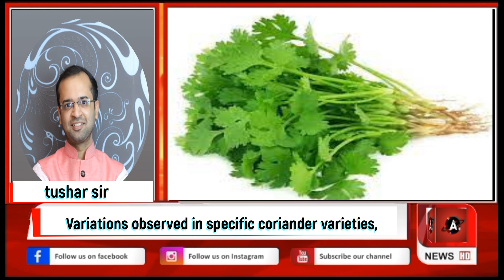Spice Market Update: Turmeric Prices Skyrocket as Coriander Holds Steady!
Previous Videos.

कपास के क्षेत्र  विदर्भ में शानदार बरसात की खबर मराठवाड़ा और मध्य महाराष्ट्र अभी भी बारिश की कमी से जूझ रहे

अरहर एवं उड़द दाल पर बिजाई में संकट महाराष्ट्र और कर्नाटक में औसत से कम बरसात

मसाला बाजार , लाल मिर्च ,लॉन्ग छोटी इलायची, काली मिर्च , पिस्ता ,जीरा ,काजू ,गोरा बुरादा की रिपोर्ट  दीक्षा  द्वारा